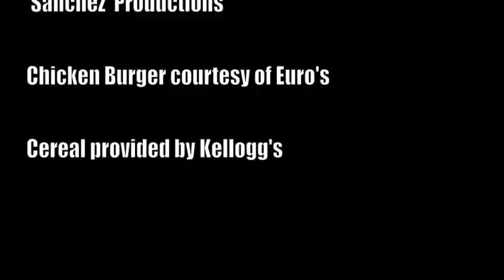LBEC Ole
Sanchez Productions was founded in May 2013 by Samad "Sanchez" Iqbal & Phil "Maradona" Smith in Euro Fried Chicken. This was the first project undertaken by the two maestros. Production for this movie started in June 2013 and finished in July 2013. This video shows just how GREAT Laisterdyke Business and Enterprise College is and all of the staff who have worked and still work in this school and we all know there isn't a better school than ours. The story is based on the Legends Mr Soothill and Mr Cooper who have been at this school since the very beginning of its existence on Leeds Road.

Great to see hours of preperation and storyboard planning and head scratching being paid off and what a master piece this is. Staying back ridiculous hours after school to get this just right.

Finally one last thing, KEEP CALM & OI OI OI!! Thank you to MR SMITH without him production would have never begun.